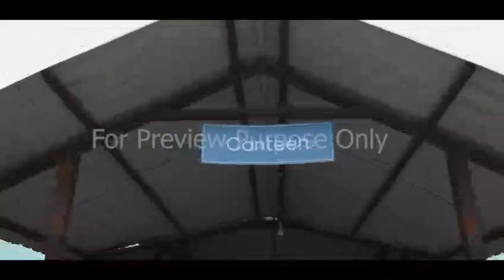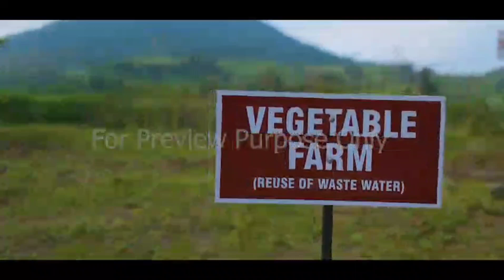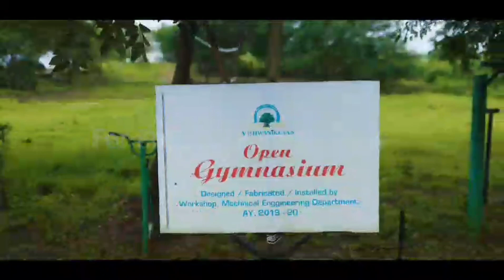Exploring Vishwaniketan Campus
A campus where the beauty of nature and education come together!